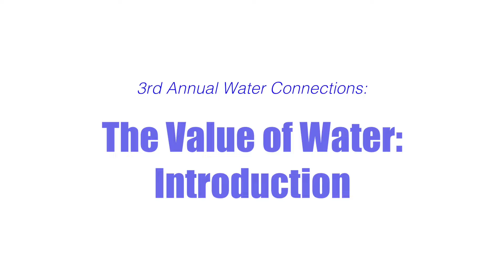3rd Annual Water Connections - Introduction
Watch the introduction for the  3rd Annual Water Connections: The Value of Water, an evening educational event hosted by the Southwestern Water Conservation District (SWCD), Four Corners Water Center at Fort Lewis College (FLC), and SGM.

The panel discussion follows a screening of the PBS documentary "Farm to Faucet" by Christi Bode Skeie (Moxiecran Media), which begs the viewer to contemplate how Coloradoans value water.

Steve Wolff, SWCD's General Manager, moderated the panel: Jarrod Biggs (City of Durango), Rica Fulton (Dolores River Boating Advocates), Sam Perry (Mancos producer and co-owner of Fenceline Cider), and Adam Reeves (water attorney with Maynes Bradford Shipps and Sheftel).